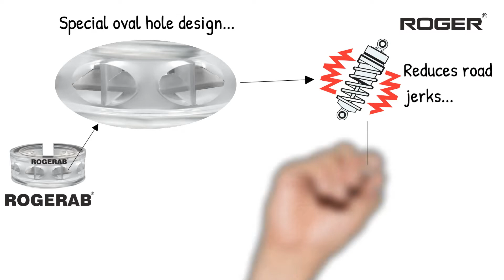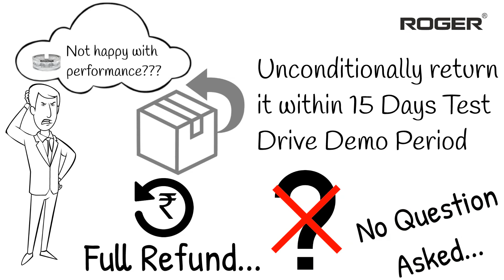The proven Technology to Drive on Treacherous Roads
Key Features : Prevents Car From Under Body Touching, Reduces Road Jerks & Rolling Pitching

HIGH GRADE TPU (Thermoplastic Urethane Buffer) (Set of 4 Pcs)
Car height/Ground Clearance increase TPU Suspension Buffer With Warranty,Patented Unilateral Reinforced Design,Easy & Quick Slide Fit, Deep Groove Design Secures Rogerab Fitting on Coil Spring (Set of 4 Pcs)

ROGERAB DUO (Set of four)

Easy to Fit : ROGERAB Thermoplastic Urethane Buffer can fit very easily in 20 minutes without using tools or removing any of the suspension parts of your car.
Enhances Cornering Stability : Specially reinforced oval hole design supports the leaning angle of the car on turns and reduces Rolling Pitching in SUVs and MPVs
Intermittent Dampener : The transmittance of suspension noise to the chassis reduces due to effect of ROGERAB Thermoplastic Urethane Buffer.
Interchangeable : ROGERAB Thermoplastic Urethane Buffer is interchangeable in various car models
Traction Enhancer : The downward force of the ROGERAB Thermoplastic Urethane Buffer increases the traction of the wheels and enhances the road grip of tyres.
Enhances Suspensions Life Span : Fitting ROGERAB Thermoplastic Urethane Buffer on damper coil springs reduces inside hydraulic pressure of dampers and hence increasing the life span of dampers & suspension parts.
Designed for Variable Terrains and Cars : Specially designed for withered and treacherous road conditions. Made from very high grade compressional and wear resistance urethane material with years of R & D.
Warranty : Replacement warranty of 2 years, replacement warranty against deformation or breakage of ROGERAB Thermoplastic Urethane Buffer